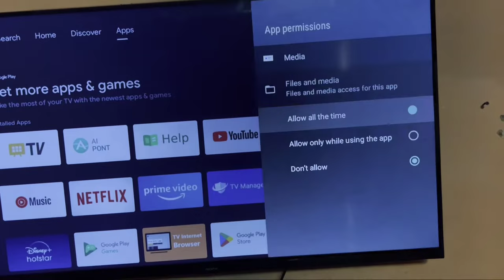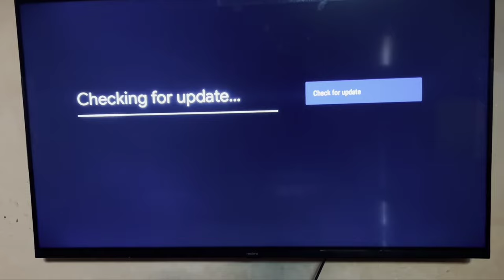Realme Smart Tv Fix Media Player Problem Solve in 2022 AI PONT